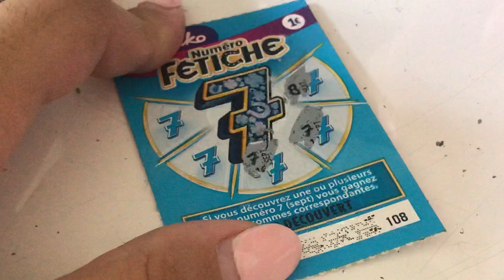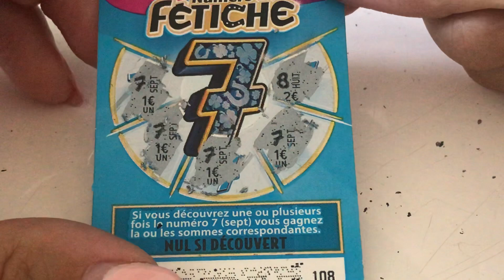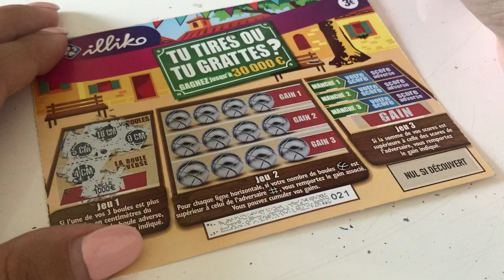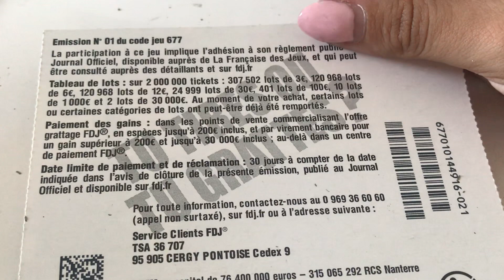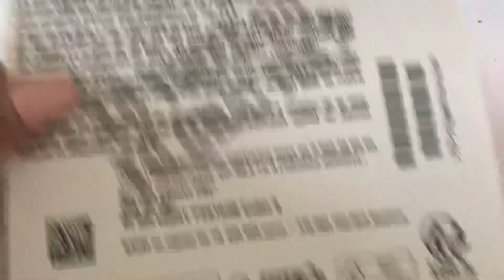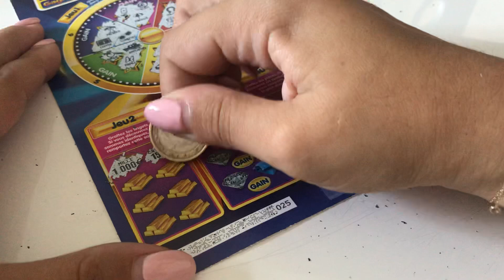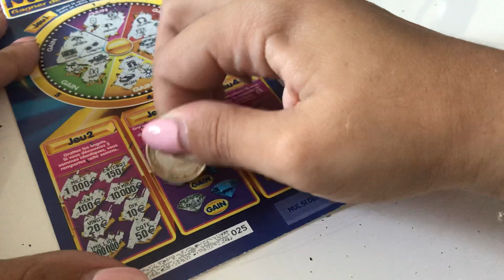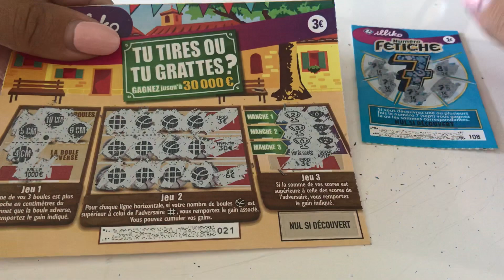1 Millionnaire, 1 Tu Tires ou Tu grattes,1 Fétiche 7 & 13 | La séléction de Papillon #7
Ma PopiFamily !

Aujourd'hui et désormais tous les Mercredis à 10h, nous gratterons la Sélection de Papillon, il choisira tout simplement tous les jeux à gratter de la vidéo pour un moment de détente :)